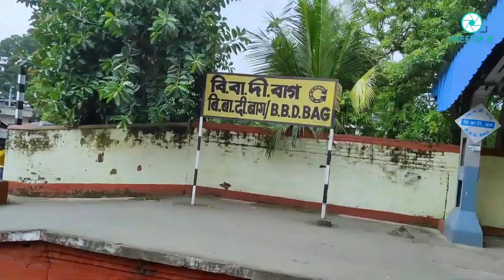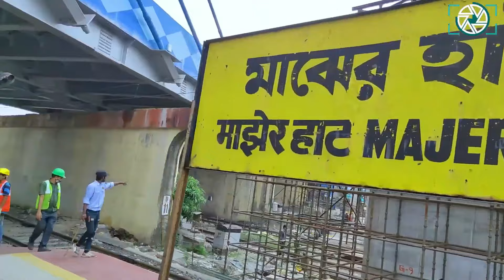BBD Bag - Sealdah || Highlights Journey || Via- Ballygunge || EMU Train || Eastern Railway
BBD Bag to Sealdah by EMU train Highlights Journey Coverage